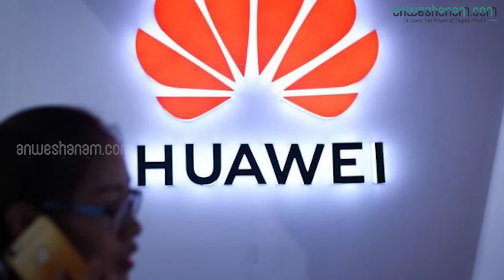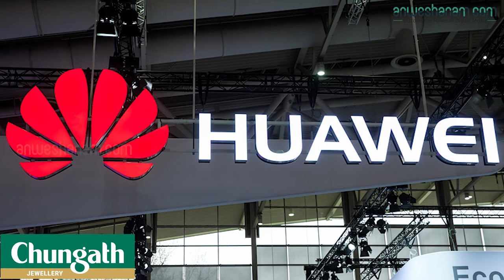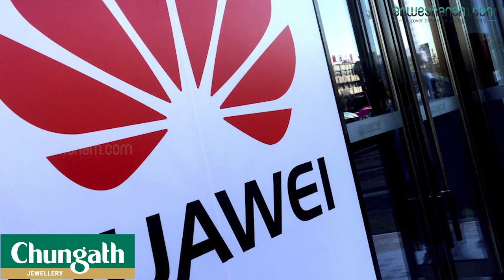വാവെയ് 5 ജിയ്ക്ക് സ്വാഗതം അറിയിച്ച് മിത്തല്‍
വിപ്ലവകരമായ മാറ്റം കൊണ്ടുവരുമെന്നു കരുതുന്ന 5ജി, അല്ലെങ്കില്‍ അഞ്ചാം തലമുറ വയര്‍ലെസ് നെറ്റ്‌വര്‍ക്ക് ഒരുക്കാന്‍ വാവെയ് കമ്പനിക്ക് സ്വാഗതം അറയിയിച്ചിരിക്കുകയാണ് ഇന്ത്യയിലെ പ്രധാന ടെലികോം കമ്പനികളിലൊന്നായ എയര്‍ടെല്ലിന്റെ മേധാവി സുനില്‍ ഭാര്‍തി മിത്തല്‍. വാവെയ്ക്ക് ഇന്നേ വരെ ലഭിച്ച ഏറ്റവും മികച്ച അംഗീകാരങ്ങളിലൊന്നാണിതെന്നാണ് പറയുന്നത്. ഒട്ടും താമസിയാതെ വാവെയുടെ ഇന്ത്യന്‍ മേധാവി ജെയ് ചെന്‍ ഇതിന് എയര്‍ടെല്ലിനു നന്ദി അറയിക്കുകയും ചെയ്തു. വാവെയുടെ 5ജി ഉല്‍പനങ്ങള്‍, എതിരാളികളുടേതിനെക്കാള്‍ മികച്ചതാണെന്നാണ് ഡൽ‍ഹിയില്‍ നടന്ന വേള്‍ഡ് ഇക്കണോമിക് ഫോറത്തില്‍ മിത്തല്‍ പറഞ്ഞത്. കഴിഞ്ഞ 10-12 വര്‍ഷമായി വാവെയ് വളരെ നല്ല കമ്പനിയായി മാറിയെന്നാണ് അദ്ദേഹം പറഞ്ഞത്.

വാവെയുടെ 3ജി, 4ജി പ്രൊഡക്ടുകള്‍ അവരുടെ എതിരാളികളായ എറിക്‌സണെയും നോക്കിയയെയും അപേക്ഷിച്ച് വളരെയധികം മെച്ചമായിരുന്നുവെന്ന് ഉറപ്പു പറയാനാകുമെന്ന് അദ്ദേഹം പറഞ്ഞു. വളരെ കുറച്ചു വൈദ്യുതി മതി, ടവറില്‍ കുറച്ചു സ്ഥലം മതി, അതിശക്തമായ ഫീച്ചറുകളുമുണ്ട്. വാവെയ് അമേരിക്കയുടെ ഇന്റര്‍നെറ്റ് പ്രോട്ടോക്കോള്‍ ലംഘിച്ചോ എന്നൊന്നും തനിക്കറിയില്ലെന്നും അദ്ദേഹം പറഞ്ഞു. അതേസമയം, മിത്തലിന്റെ പ്രസ്തവാവനയ്ക്കു ശേഷം അമേരിക്കയുടെ കൊമേഴ്‌സ് സെക്രട്ടറി വില്‍ബര്‍ റോസ്, വാവെയും ചൈനയുമായി അടുക്കുന്നത് സുരക്ഷാ ഭീഷണിയായിരിക്കുമെന്ന് ഇന്ത്യയ്ക്കു മുന്നറിയിപ്പു നല്‍കി. എന്നാല്‍ ഇന്ത്യയ്ക്ക് സ്വന്തം തീരുമാനം എടുക്കാമെന്നും അദ്ദേഹം പറഞ്ഞു. അമേരിക്ക വാവെയെ കരിമ്പട്ടികയില്‍ പെടുത്തിയിരിക്കുകയാണ്. വാവെയുടെ നെറ്റ്‌വര്‍ക്കിന് ചൈനാ സർക്കാരിനു കടന്നുകയറാവുന്ന പിന്‍വാതിലുകൾ ഉണ്ടാകുമെന്നാണ് അമേരിക്ക സഖ്യ രാഷ്ട്രങ്ങളോടും പറഞ്ഞിരിക്കുന്നത്.